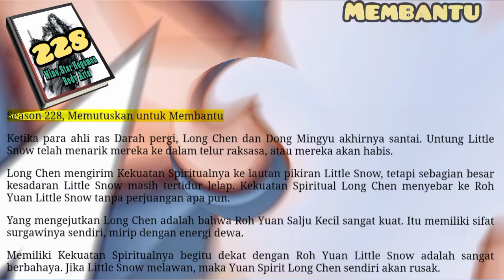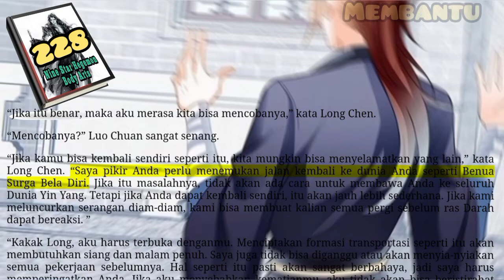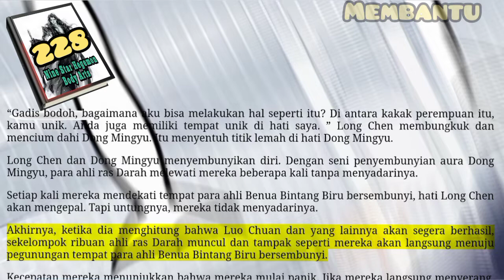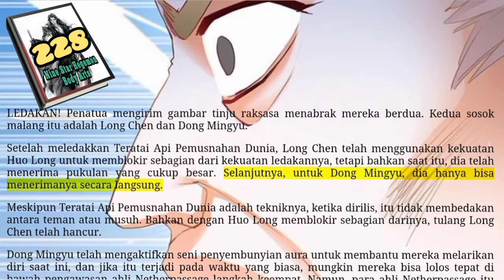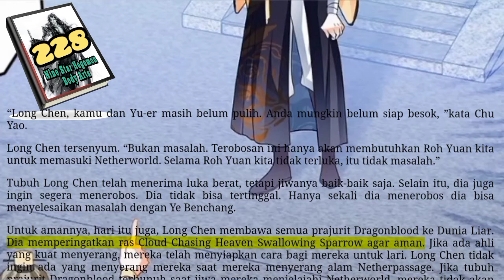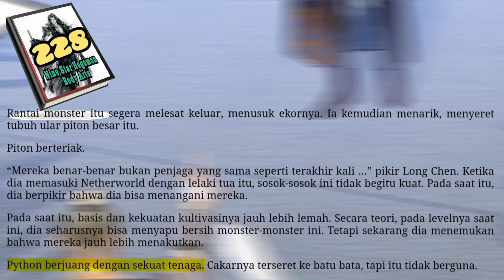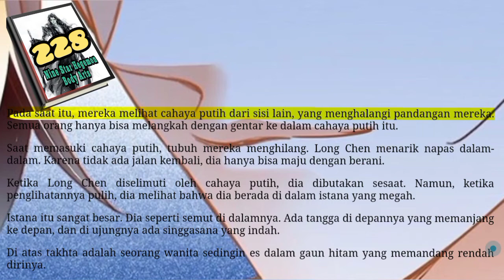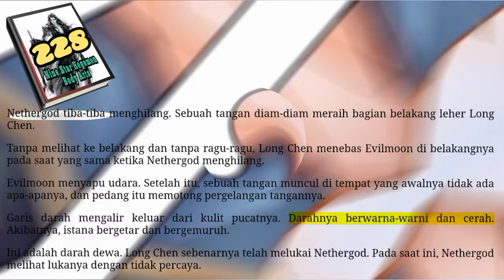Membantu, NSHBA 228